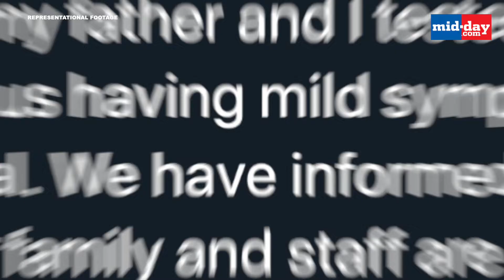24 Raj Bhavan employees test COVID-19 positive, Maharashtra Governor to self-isolate | Mumbai Khabar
24 employees have tested positive for COVID-19 at Raj Bhavan – the official residence of the Governor of Maharashtra. Maharashtra Governor Bhagat Singh Koshyari has reportedly gone into self-isolation. Mumbai Khabar brings to you the top news of the day. Watch this video to know more!